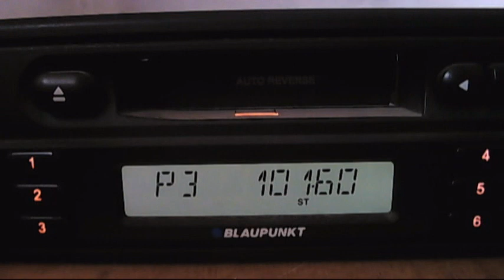radio n-joy ruse local ads 15:18